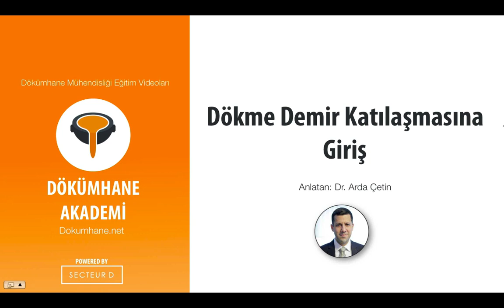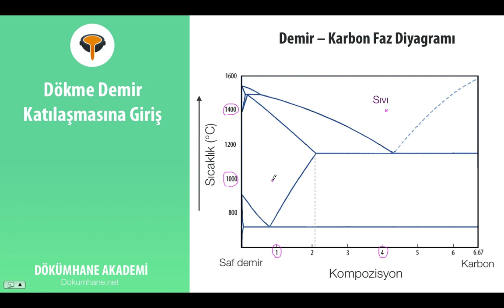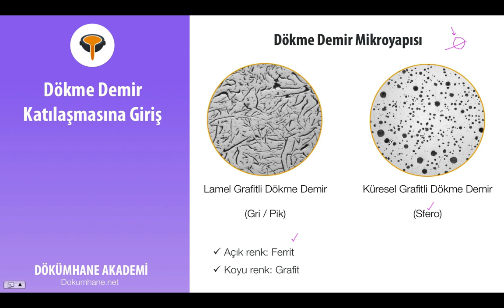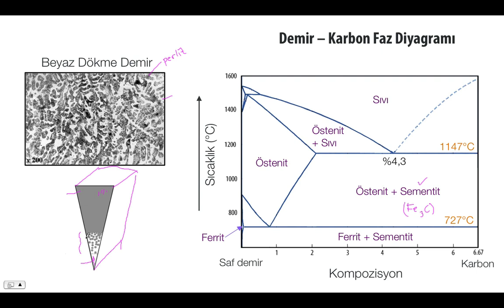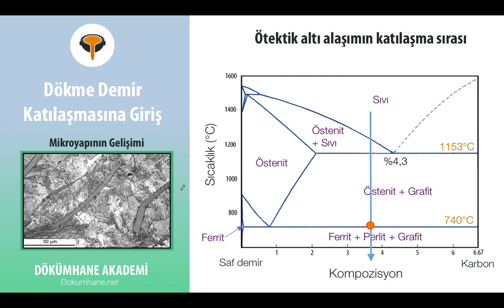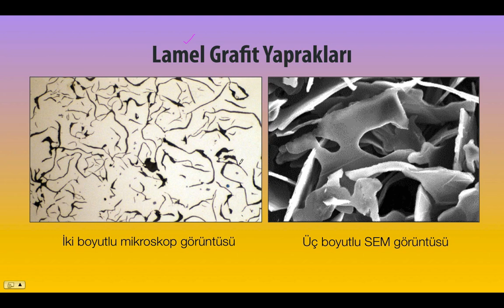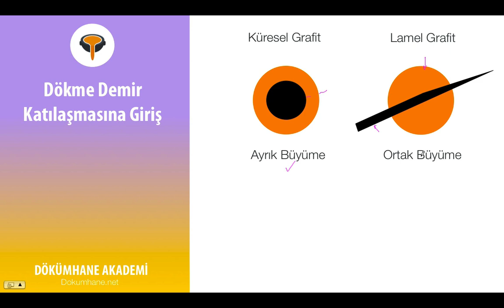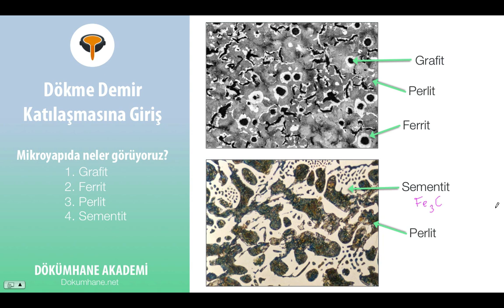Dökme demir katılaşmasına giriş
Dökümhane Akademi kapsamında yayımlanan bu video, dökme demir katılaşma sürecinin basit bir tarifini sunmaktadır.

Anlatan: Dr. Arda Çetin